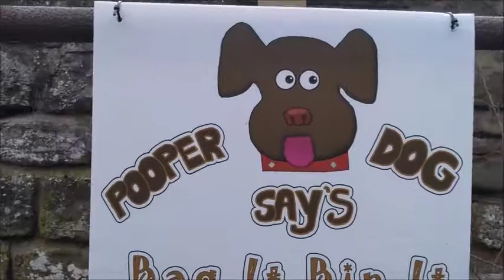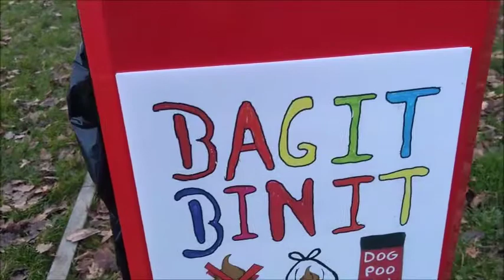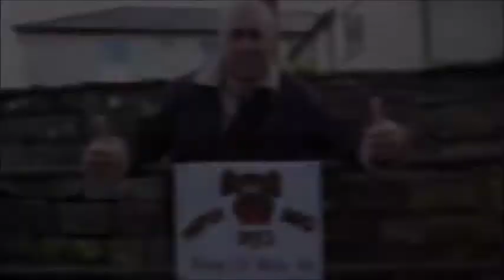Pooper Dog Says Bag it Bin It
Pupils at Holmer Church of England Primary School have responded to a call from Holmer Parish Council to design special posters highlighting the need for owners to act responsibly, pick up excrement left by their dog, and place in the bins provided.